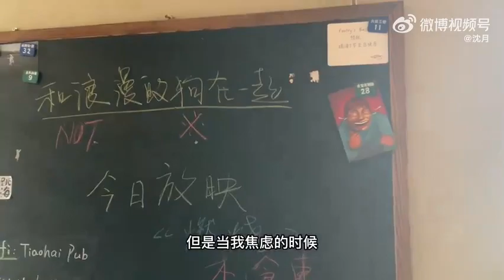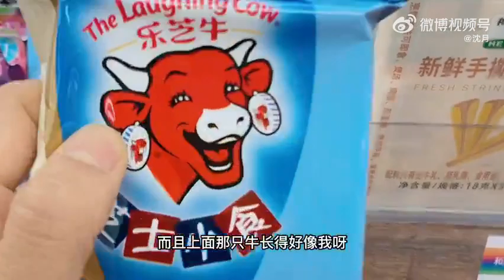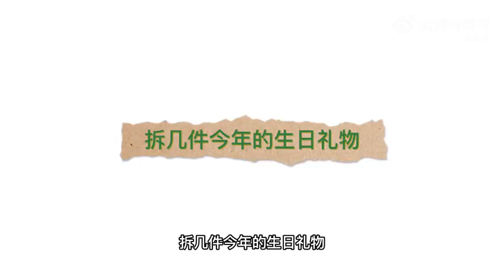Shen yue weibo update#shenyue wangziwei #